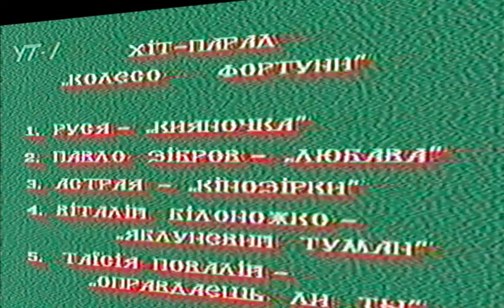Руся - Чужа Наречена (1994)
Руся  - Чужа Наречена
Музика та слова -Костянтин Осауленко
Альбом "Кияночка" 1994
Вiдео - УТ-1
Телефан (1994)
Режисер- Дмитро Акiмов